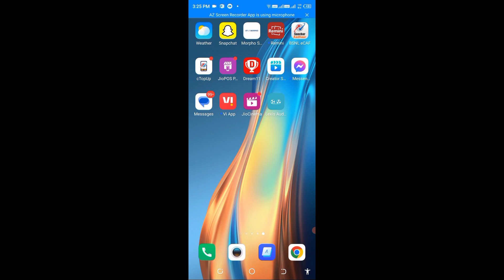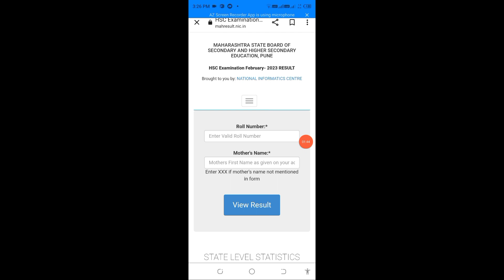Maharashtra State Board 10th Result 2023 Kaise Dekhe How To Check Maharashtra Ssc 12th Result 2023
maharashtra board result 2023, maharashtra board result 2023 class 12, maharashtra board result date 2023, maharashtra board result 2023